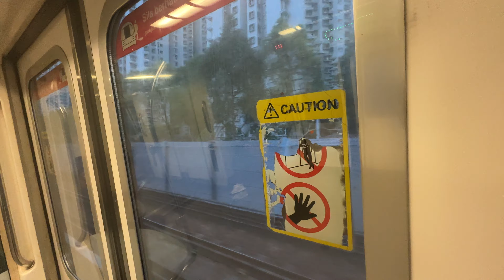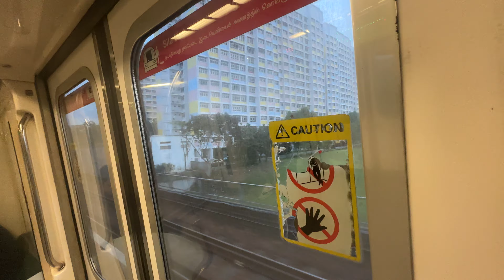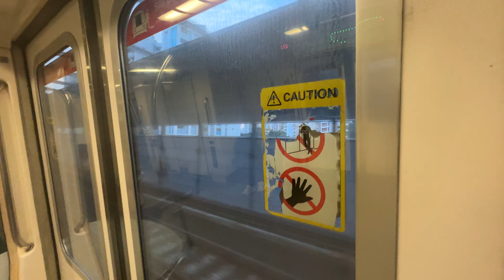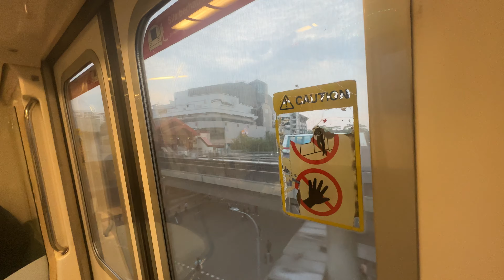⁴ᴷ [Another rare run] SMRT Trains, NSL Train Ride [Bt Gombak → CCK] - Kawasaki C151 075/076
mrtsginfo Records a KHI serving NSL for the entire day. This train began its trip from Newton early in the morning and I don't know why it just happened anyway. This run last saw a non-KSF was many months ago but its way very long anyway. Good to see non-KSF once more on this run, rather than R151 on this run. 29/08/24

Profile of Train:
Direction - NS3 Bukit Gombak to NS4 BP1 Choa Chu Kang